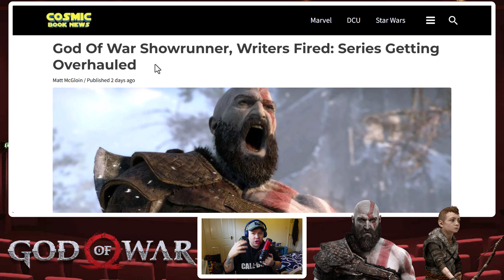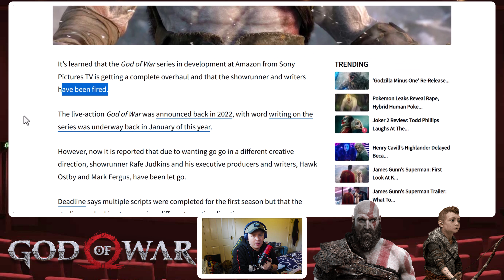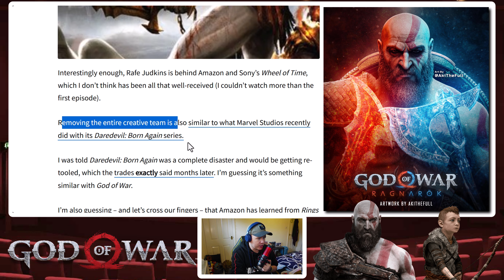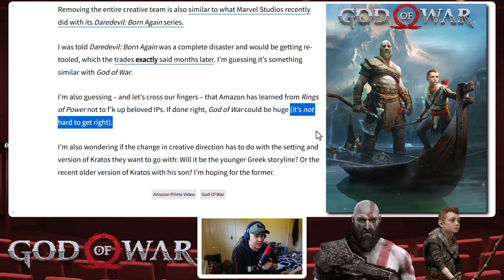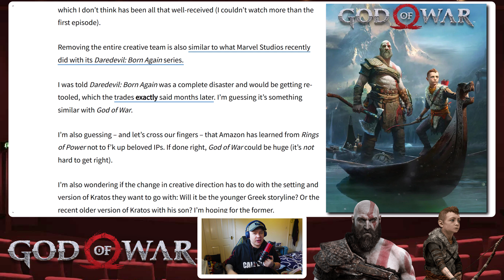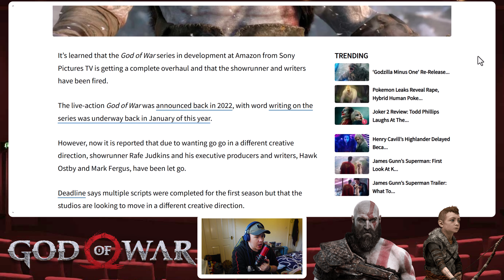God of War Series in Chaos? Showrunner & Writers Fired as Major Overhaul Begins!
The God of War TV series is facing major shakeups! In shocking news, the showrunner and writers have been fired, and the entire series is reportedly being overhauled. What does this mean for the highly anticipated adaptation of the beloved video game? Could the changes improve the series, or is this a sign of trouble ahead? Join us as we dive into the latest updates, rumors, and what this means for the future of God of War on the small screen!

Timestamps
00:00 - 01:28 - Introduction
01:28 - 03:33 - Overhaul
03:33 - 05:23 - My Thoughts
05:23 - 06:07 - Creative Direction
06:07 - 07:06 - High Expectations
07:06 - 07:31 - Your Thoughts!?